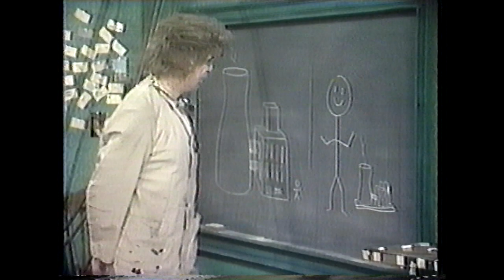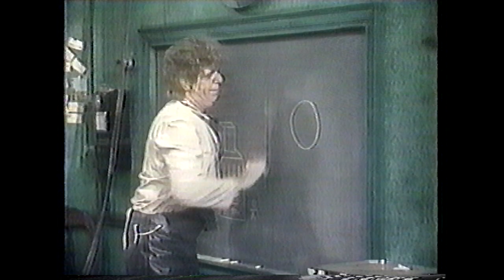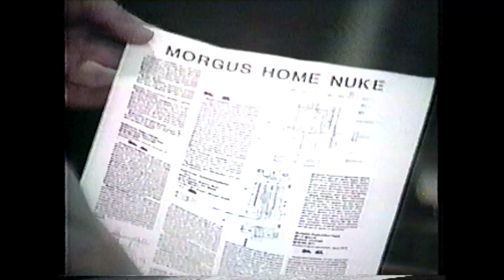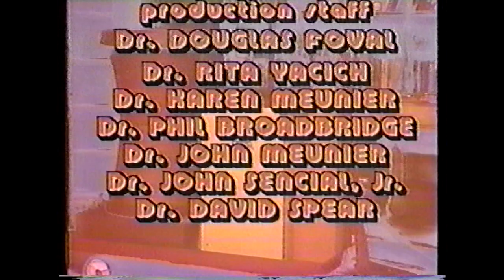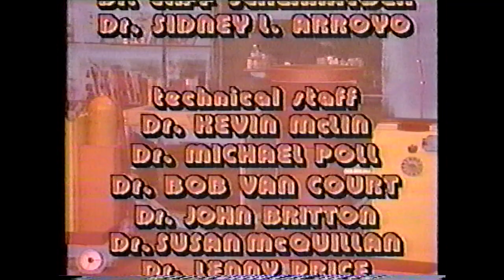Morgus Presents... DIY Home Nuclear Power Plant 11/1987 WGNO-TV New Orleans, La.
This episode of Morgus Presents aired in November 1987. Morgus, outraged with his power bill at the Old City Ice House, decides to design and sell a DIY home Nuclear Power Plant; knowing that the power company must buy back excess power that a customer may produce. One of the guest on this episode includes WTIX 690's Ed Clancy.